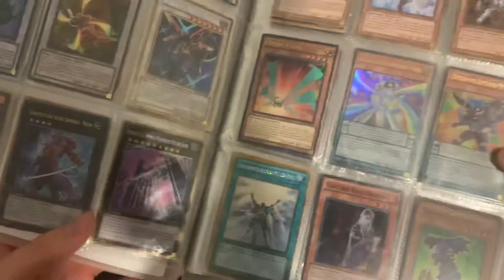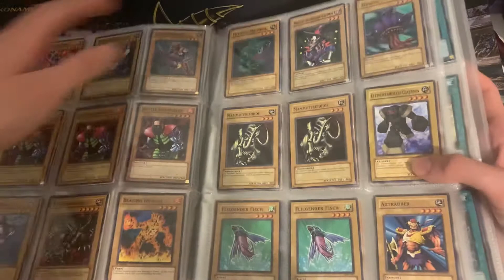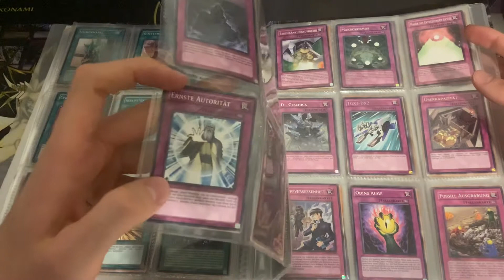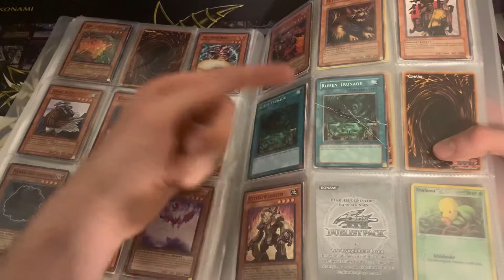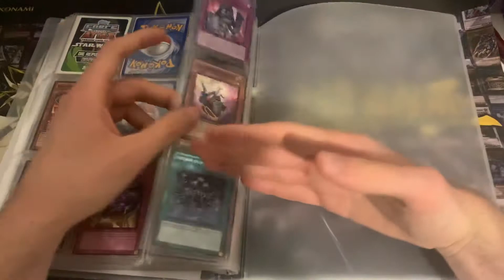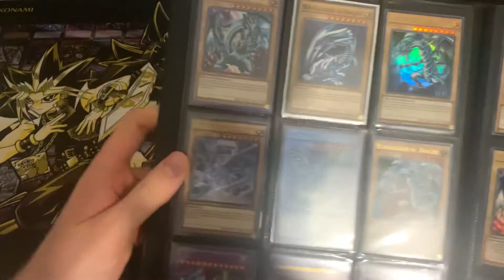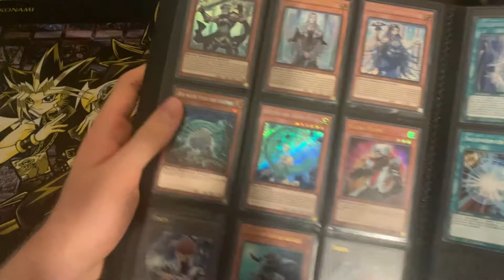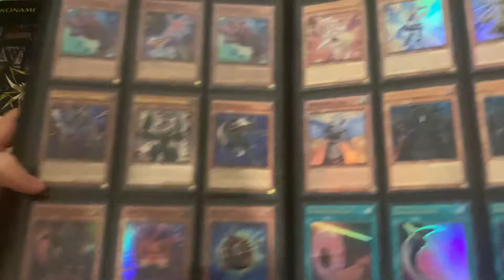Yu-Gi-Oh! Mein alter Binder aus Kindheitstagen (Sammlung Teil 2)